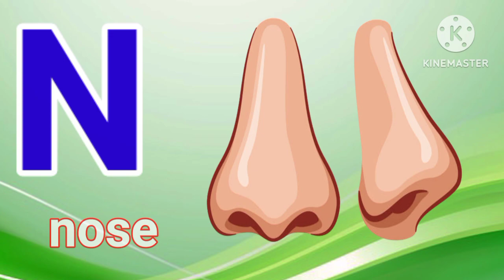आ से आम ग से गमला घ से घड़ी-A to z alphabet ABC songs- English alphabet-@preschool alphabet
A to Z alphabet rhymes for kids /abcd /a for apple nursery rhymes/ b for ball ABCD nursery/ @kids

A for apple । अ से अनार । ABCD phonics । Afor apple । b for ball । c for cat । abcd song । abcd
Learn alphabet A to Z । ABCD phonics। abcd song
अ से अनार,आ से आम,ग से गमला,घ से घड़ी,च से चरखा, हिंदी वर्णमाला, हिंदी शब्द अक्षर, हिंदी वर्णमाला बाल,अआइईउऊ,

हिंदी वर्णमाला /
हिंदी शब्द अक्षर /
हिंदी वर्णमाला ज्ञान/
हिंदी वर्णमाला गीत/
हिंदी वर्णमाला/
हिंदी स्वर/
हिंदी वर्णमाला गीत बच्चों को कैसे सिखाये/
हिंदी ध्वनि/
हिंदी ध्वनि/
खगघ/क से कबूतर/ख से खरगोश/ग से गमला
My videos topics -Hindi Varnmala Hindi Swarmala and English a to z alphabet song .
Your Queryes
# kids
@1se 10tk ginti
Hindi svarmalarhymes
अआ इईऊ
Hindi varnamala nursery